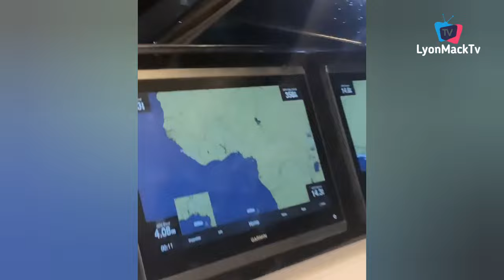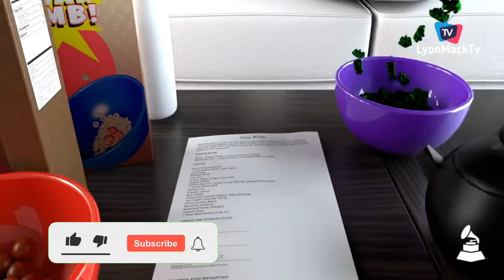Phyno Cruising Inside Private Yacht As Vibe To Igbo Song's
Awesome As Phyno Was Spotted Cruising Yacht In Lagos Giving To Igbo Song's
Lady Who Fly Private Jet With Obi Cubana In T£ars Of Joy, As She Scream Level's
Obi Cubana Fly Elder Brother To London, As The Continue Celebrating His Primaries Win In Anambra
Davido Welcome Rapper Dababy In Lagos, The Rapper Dash Street Hawkers $100 As the Go Puma Shopping
Tiwa Savage Performed With N¡ght G©wn As She Shutdown New York City With Her World Tour